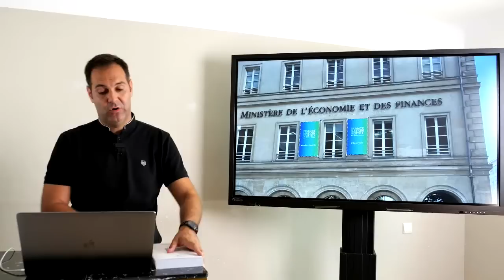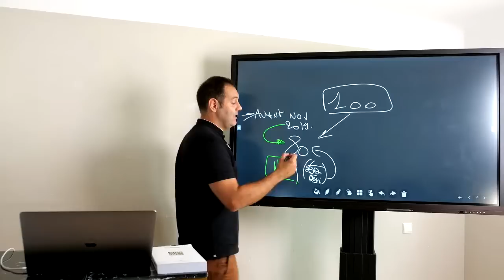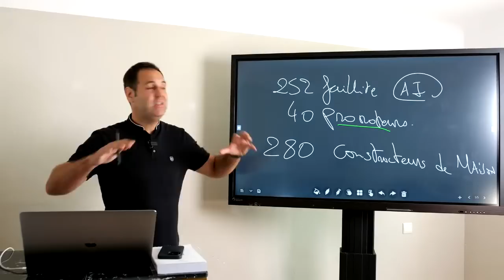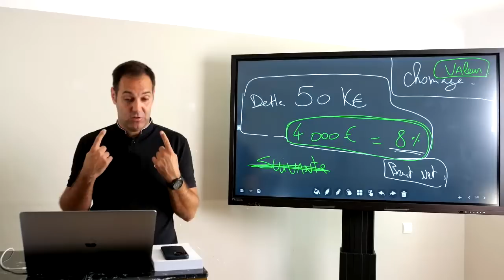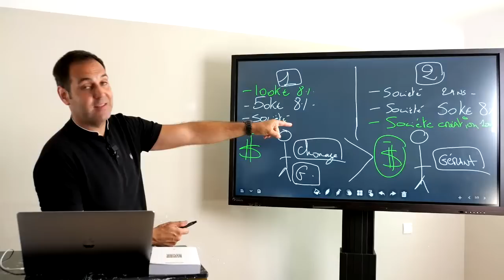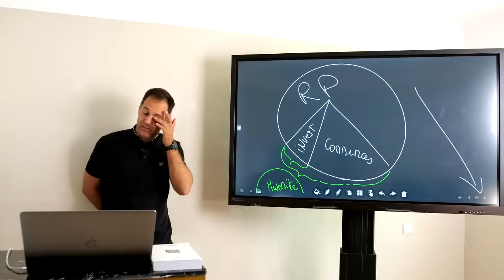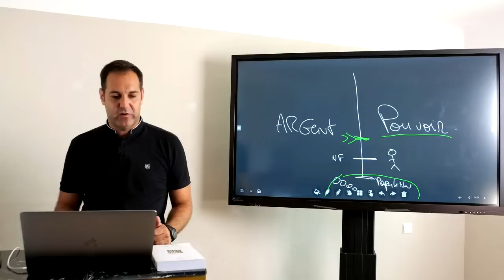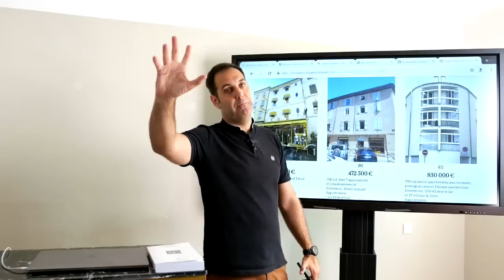Emprunter Facilement pour son Projet immobilier ??? (changement des règles du HCSF)